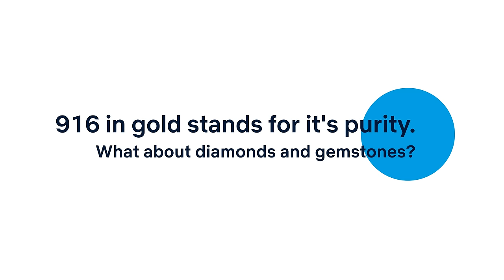DHC international Gem testing lab and Diamond Institute.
DHC international Gem testing lab and Diamond Institute provides Gemology courses, Diamond Grading, Diamond testing, Diamond Grading and Gemstones.Consultation for Diamonds and Gemstones with us confirms international standards with our Gem Testing Lab and Diamond Testing Lab. Under DHC, we provide Diamond grading and Gemology Courses with high quality and standards in kerala.